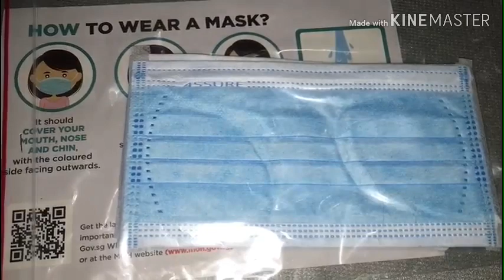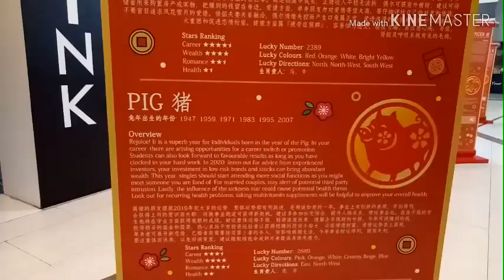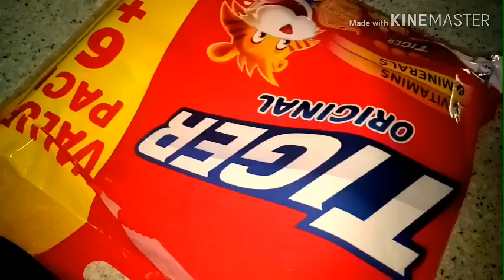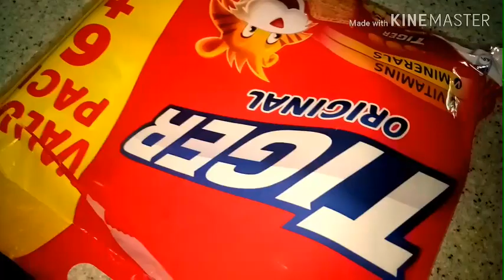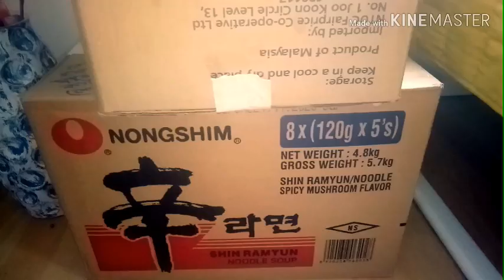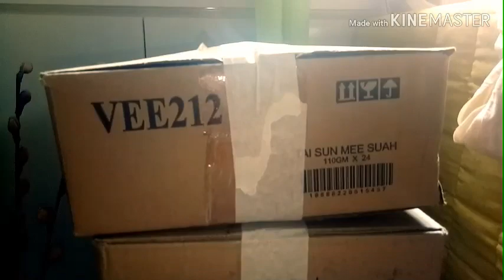চাইনিজরা রাশিফল কি করে করে তাই নিয়ে কথা বললাম।। ভুল করলেই অভিজ্ঞতা বাড়ে।।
চাইনিজরা রাশিফল কি করে করে তাই নিয়ে কথা বললাম
 ভুল করলেই অভিজ্ঞতা বাড়ে